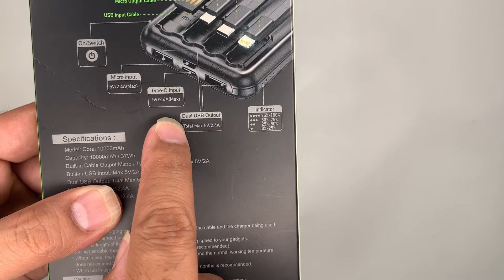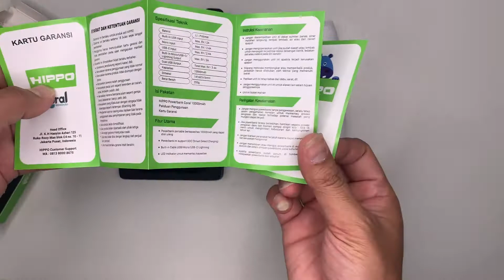Powerbank Hippo Coral 10.000mAh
Hai SeP...

PowerBank Coral 10.000 mAh memiliki kabel built-in dengan berbagai output, yaitu Micro USB, USB Type-C, dan ligthning. Selain itu, Coral 10.000 mAh juga dilengkapi dengan kabel output built-in.

Yuk beli sekarang !
179k Only...

Link Pembelian Sentris ada dibawah ini yah...